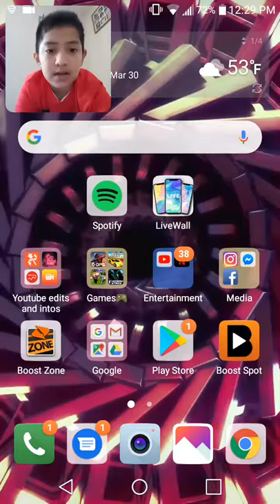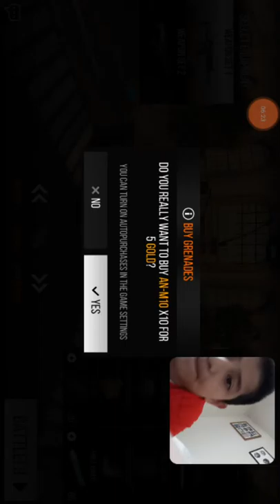Face cam let's go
Screen Recorder